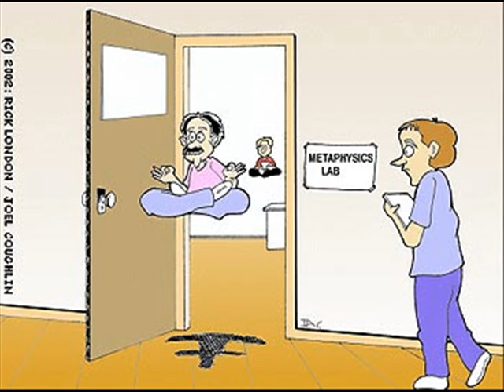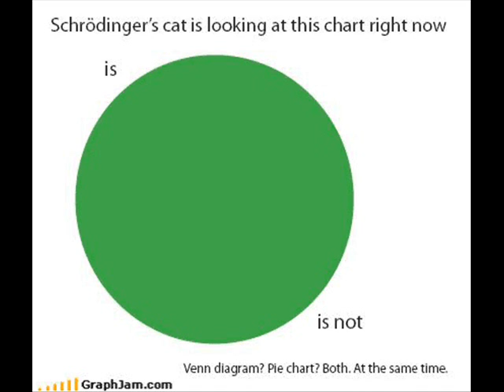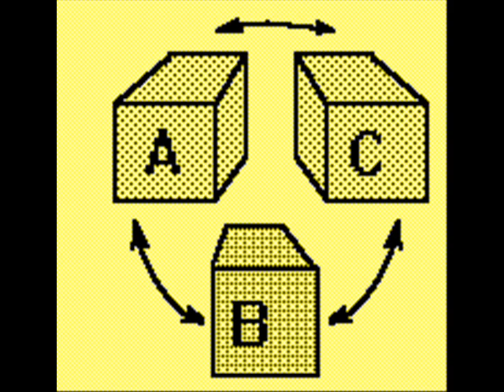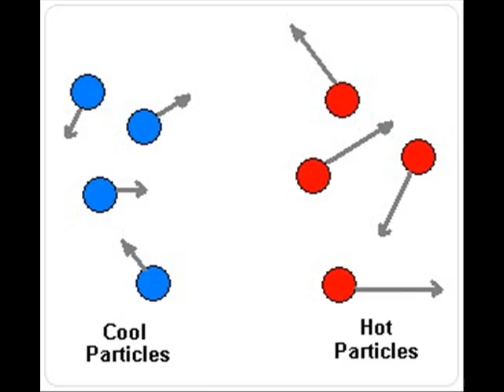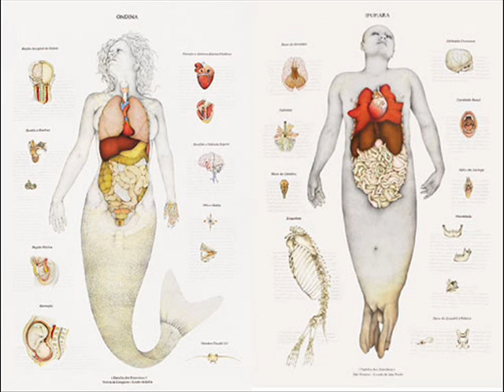Response to REPUBLICOFSANDLES confusion about basic particle physics.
Republicofsandles video
Upon seeing this video, he removed the original video and thanked me for educating him and not being a dick about it.